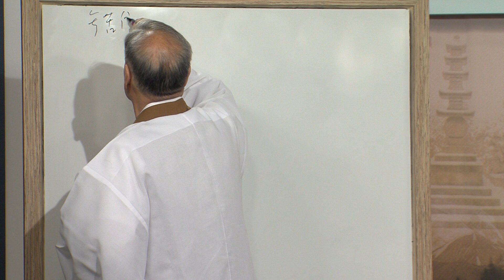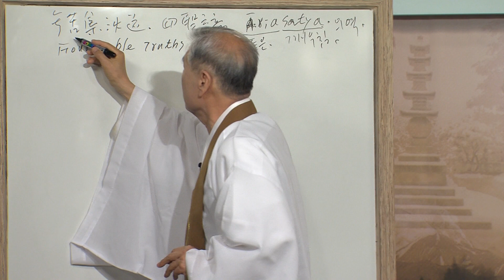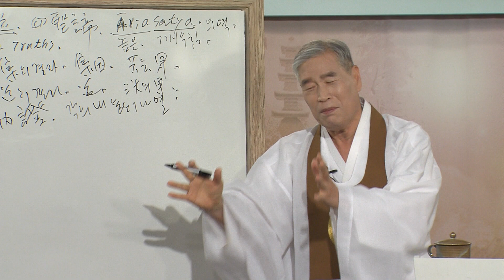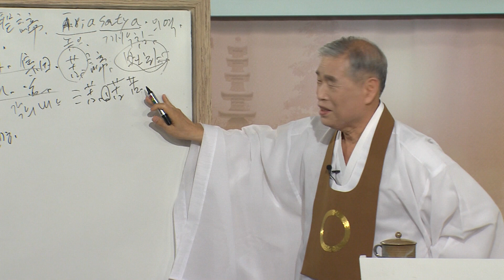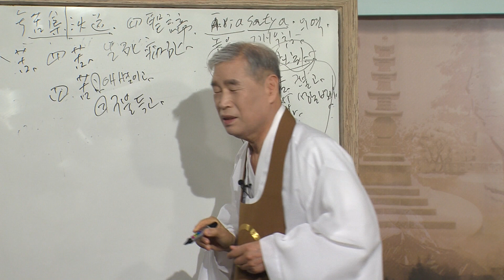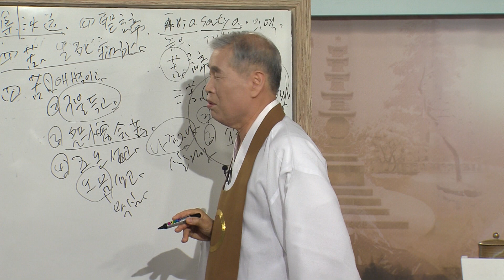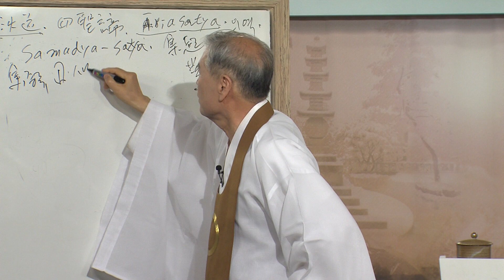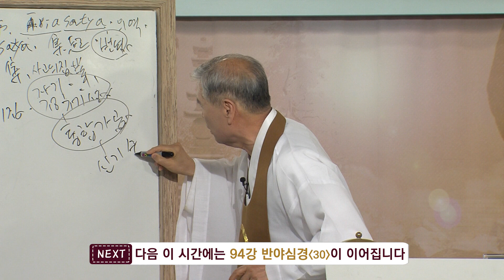원불교경전강의_207회_반야심경_29강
교산 이성택 교무의 경전강의 중 '반야심경'의 29번째 강의입니다.